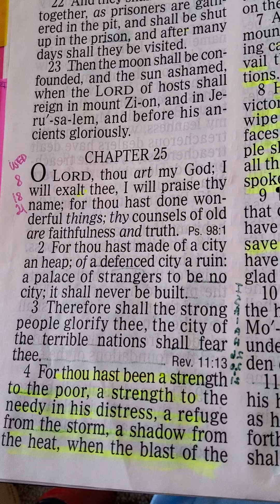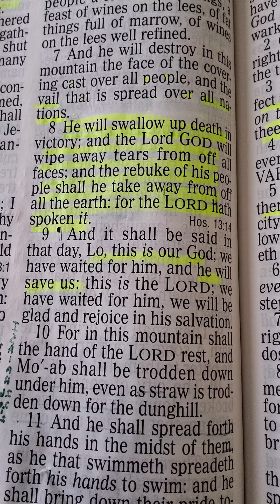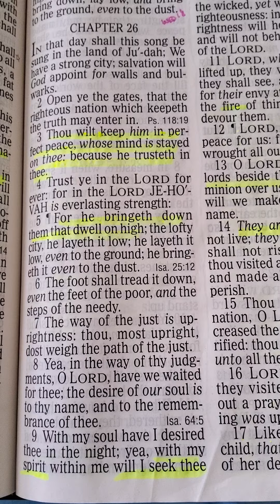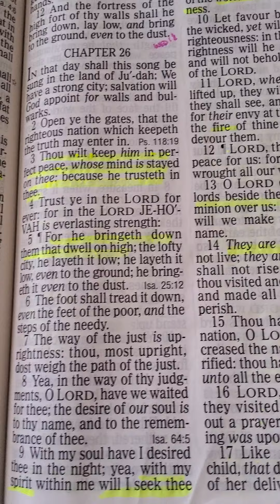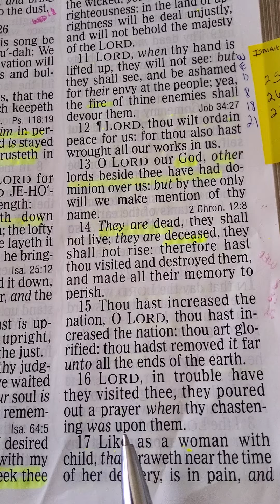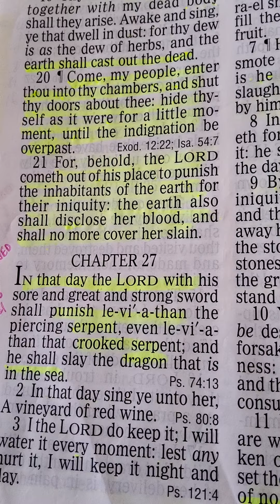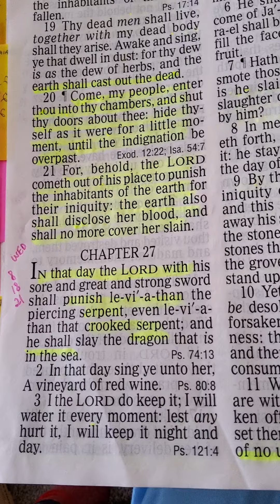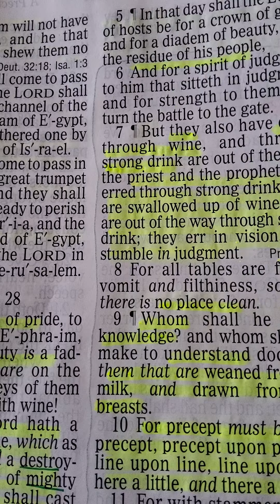SMRF Club WED 18th. August 2021 Isaiah 25, 26 & 27:1-5